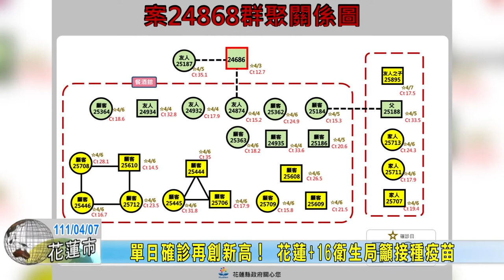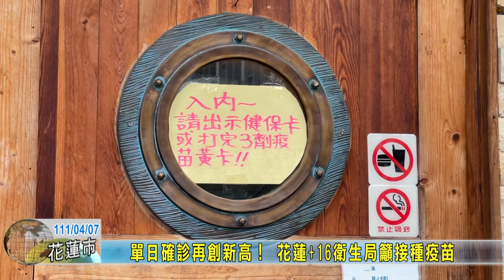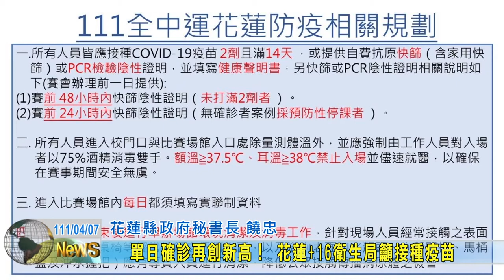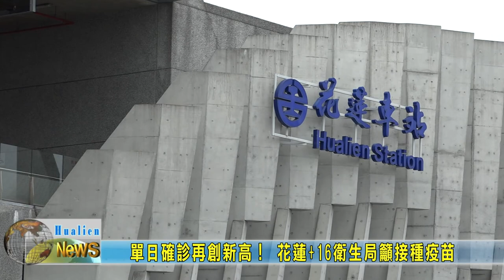20220407 01 單日確診再創新高！ 花蓮+16衛生局籲接種疫苗